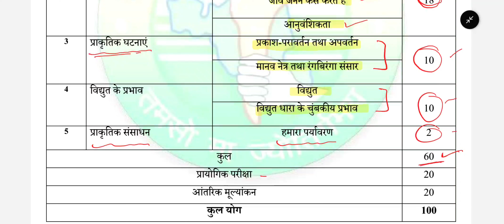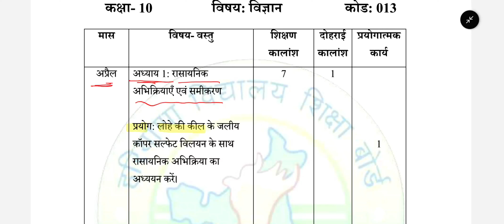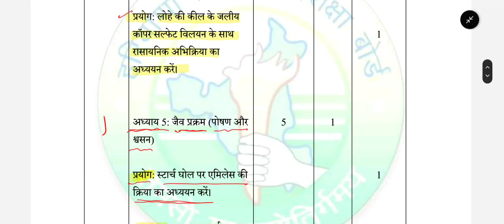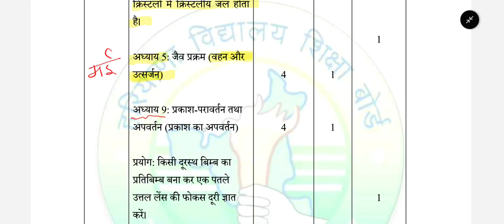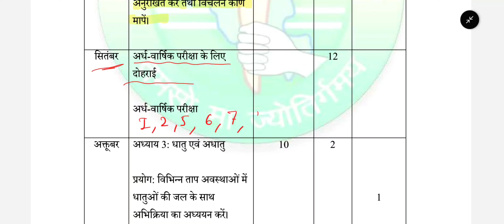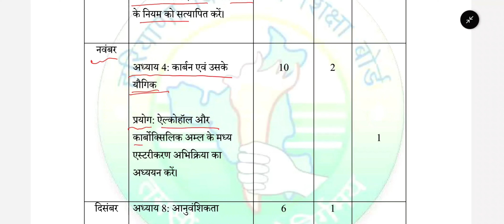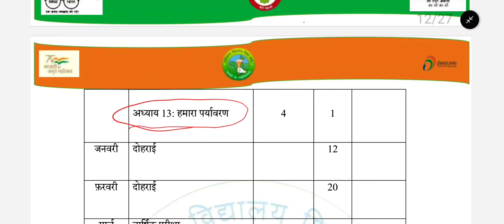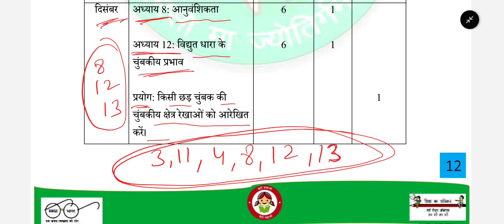कक्षा 10 विज्ञान सिलेबस हरियाणा बोर्ड (सत्र 2024-25) || Class 10 Science Syllabus Haryana Board